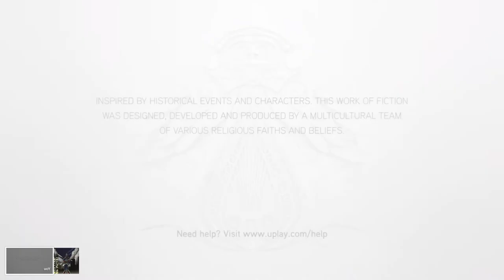Isu Took Ma Baby (Now With Video!)- The Council Podcast Season 2 Episode 2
Hello Everybody!
This week, we talk about secrets about the Isu hidden within Origins.
This episode has something different about it as well. There is some video game play along with the Podcast, so you guys don't get easily bored!